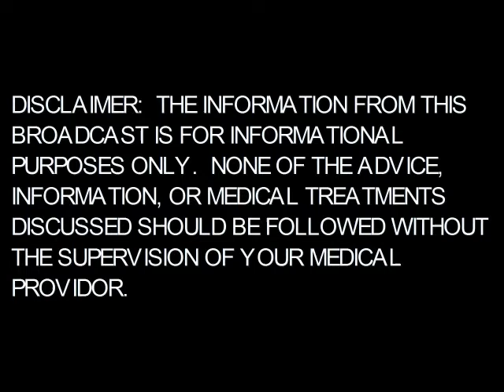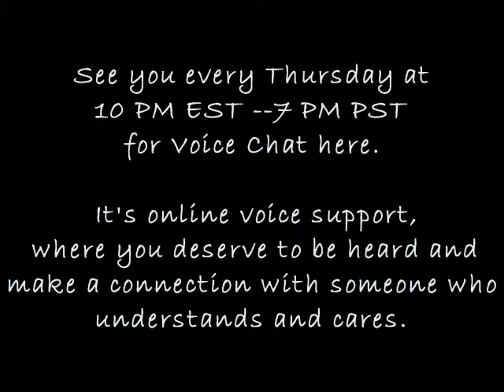Dr. Mark J. Buchfuhrer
From July 10, 2008 Voice Chat meeting.
Transported from Google Video with over 1,000 page views

None of the advice, information or medical treatments should be followed without the supervision of your medical professional.